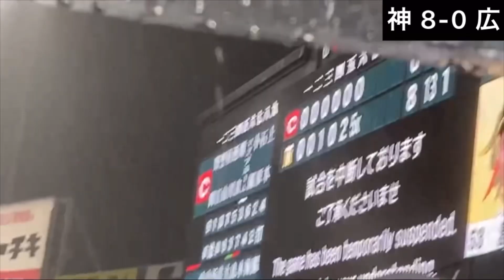【借金完済】阪神ファンまさかの試合再開にブチギレ！しかし再開後すぐに豪雨が襲い雨天コールドで試合終了！豪雨の中、六甲おろしを熱唱し阪神ファン大喜び！天敵カープに3連勝！2022年9月1日 阪神対広島